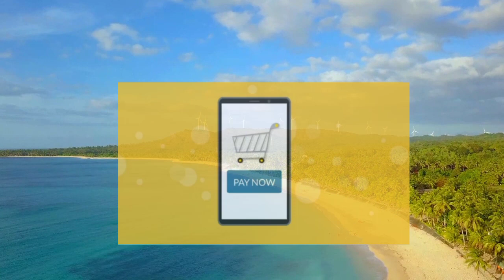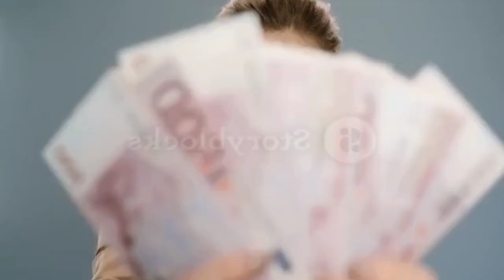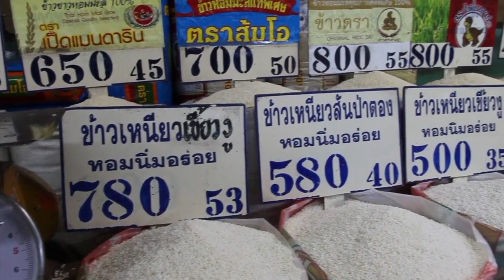10 Diskarte tungkol sa pera para sa mga OFW's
Most OFW are not ready to be settle in Philippines for some reason and one of them is lack of financial stability.In these video  we will understand  why and how to be stable financially and become succesful.